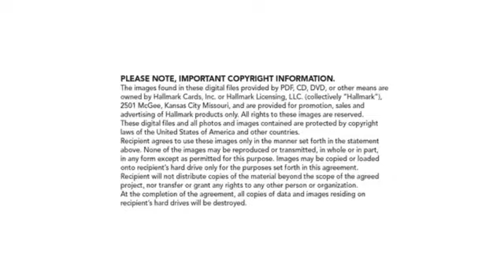Hallmark keepsake 3rd carnival ride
“Waltz of flowers”

This is a product video of this magnificent hallmark keepsake ornament in 2020 and yes he’s probably new to my Christmas tree and I’ll have to see about that.